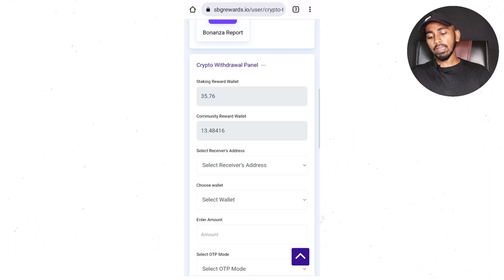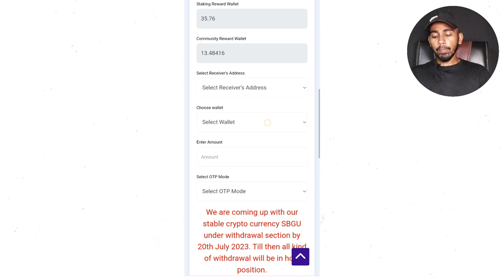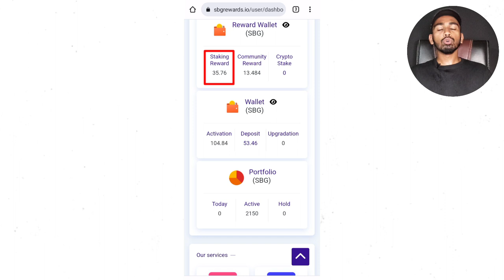how to withdraw activation & deposit fund from sbg global 🤑Crazy Wala Tech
Bhaiyo is video me bataya hai ki aap activation aur deposit fund ko sbg global se kaise withdraw karoge

Question queries-
how to withdraw activation and deposit fund from sbg global, sbg global activation, sbg global account kaise banaye, sbg global new update, sbg global se withdrawal kaise kare new update, sbg global withdrawal process, sbg global india fake or real, sbg global india plan, sbg global investment plan, sbg global id kaise khole, sbg global full business plan, sbg global news today, sbg global company kya hai, crazy wala tech, Arvind raj